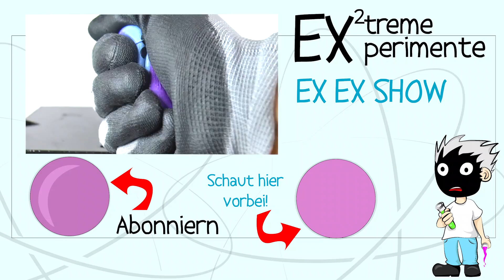HYDRAULISCHE PRESSE vs. Squishies | Galaxy Squishy | ExEx-Show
Heute treten gleich 2 Squishies gegen die hydraulische Presse an! Der Totenschädel und das Gebäck! Werden die Squishys dem Druck Stand halten?

NICHT NACHMACHEN!

Wenn euch das Video gefällt TEILT es mit Euren Freunden!

15544